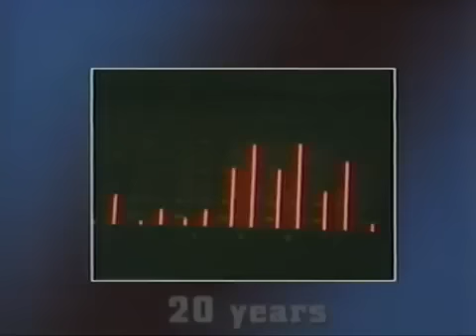Austin City Limits 20th Anniversary Bluegrass Special/Ricky Skaggs, Larry Sparks, and Ralph Stanley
Ricky Skaggs, Larry Sparks, and Ralph Stanley  Austin City Limits 20th Anniversary Bluegrass Special